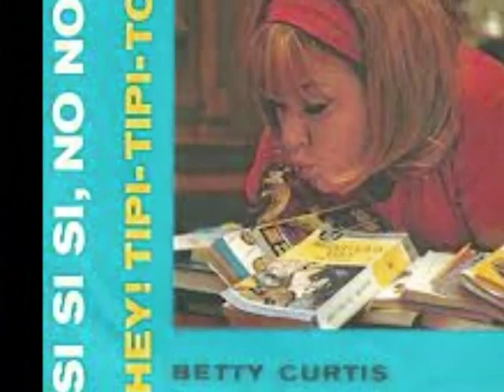MI FA PIACERE - BETTY CURTIS (1964)